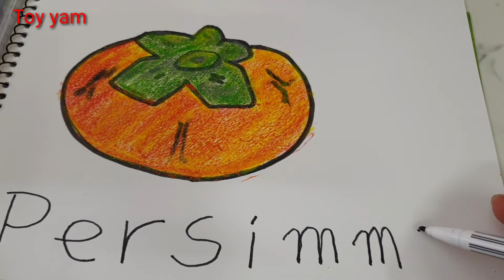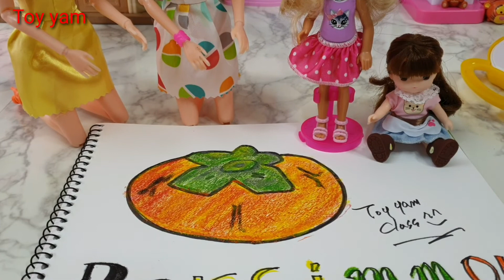Barbie and Little Mimi's persimmon [ coloring & drawing] 바비와리틀미미의 감[그림색칠]